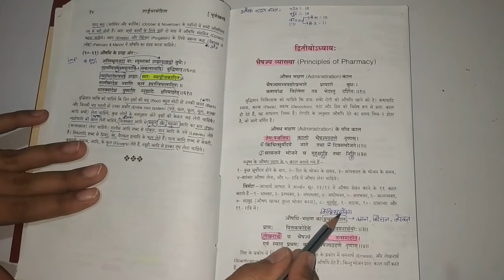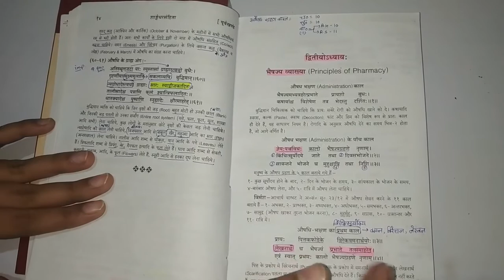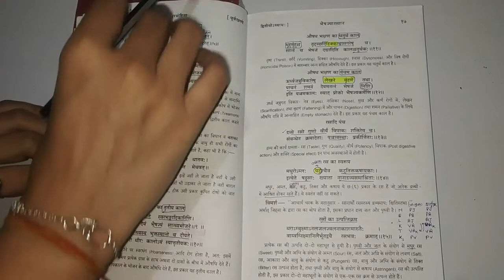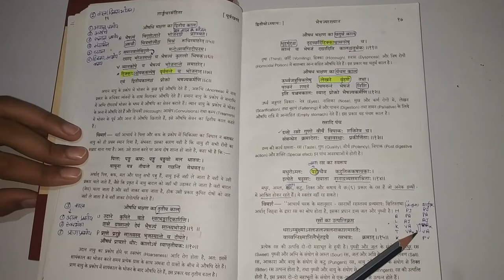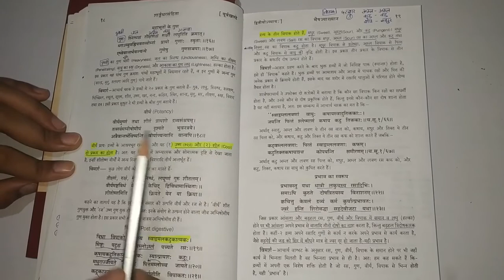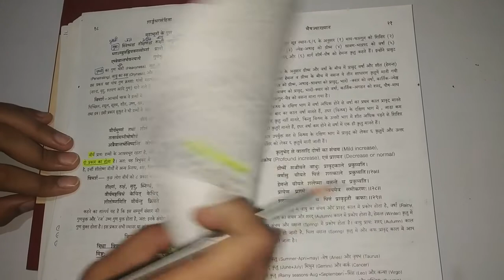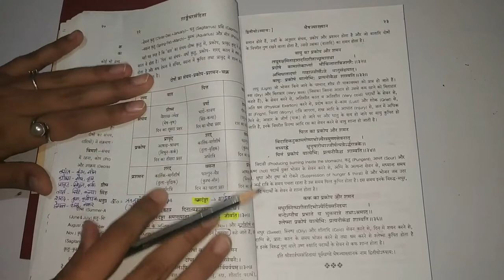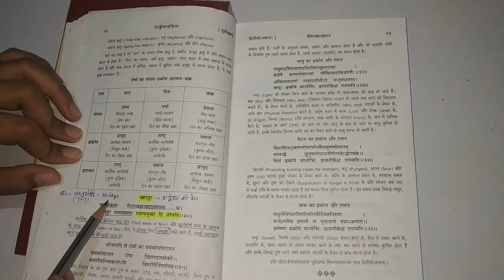शाङ्गर्धर |पूर्वखण्ड| Chapter 2 |page 15-23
Hello friends today we'll start our 2nd chapter of शाङ्गर्धर संहिता- पूर्वखण्ड, page 15-23.